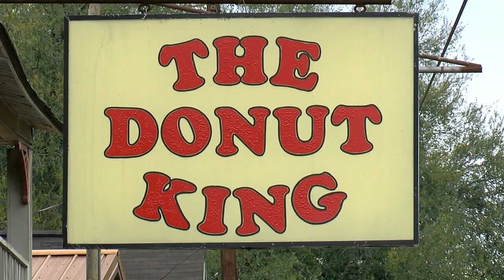Absolutely Alabama - 2021 Year Ender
What would the beginning of a New Year be if we didn't pause for a moment to take a look back over the past year at the places we've taken you and the people you've met who are Absolutely Alabama.
Fred Hunter has a look back at the great moments and stories.